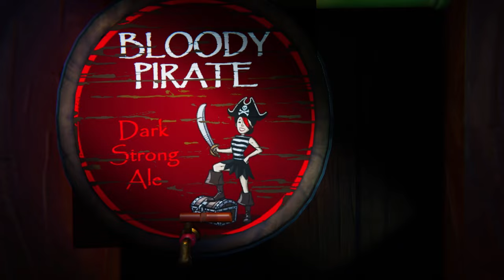10 NEW Indie Game Releases THIS WEEK That Will Have Your Wallet Crying!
Attention all gamers! We've curated a list of this week’s hottest indie game releases that you simply can't miss. From heart-pounding action to thought-provoking narratives, these indie games have it all. Whether you're a casual player or a hardcore gamer, be prepared to dive into a world of immersive gameplay and unforgettable experiences. Get your gaming gear ready and join us now!

A very special thank you to Dreamteck for sponsoring this video!

0:00 - Intro
0:48 - OVERRIDER (Sponsor)
2:47 - Scheming Through the Zombie Apocalypse Ep2: Caged
3:21 - My Hotel: Echoes of the Past
3:52 - Vertical Kingdom
4:17 - Harold Halibut
4:42 - Kill it With Fire 2
5:15 - BioGun
5:35 - Retrowave World
6:05 - Kingsgrave
6:33 - No Rest for the Wicked
7:01 - Age of Water

NEW CHANNEL! PRESERVE THE PAST - I Dream of Retro Games -  @IDreamOfRetro